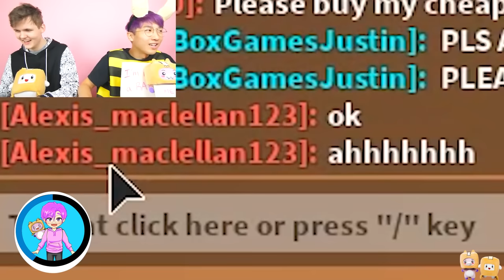Lankybox Gets TRANSFORMED into BABIES...but in RAINBOW FRIENDS?!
LankyBox World!